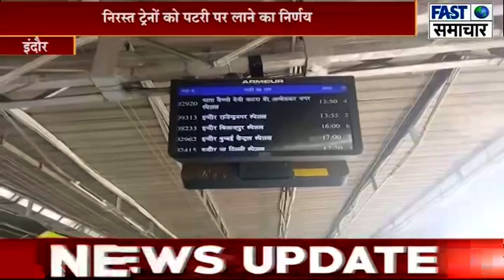इंदौर/एक बार फिर पटरी पर लौट रही जिंदगी